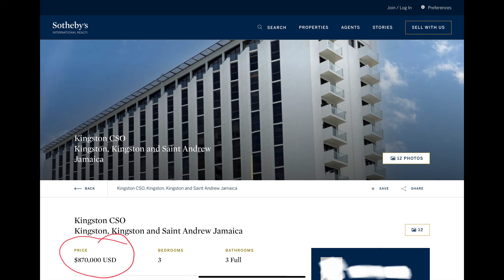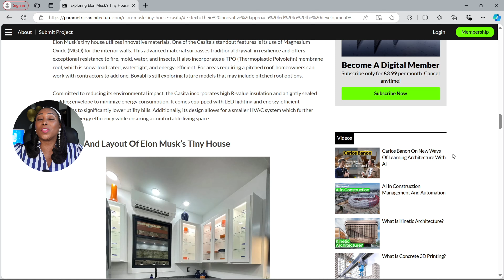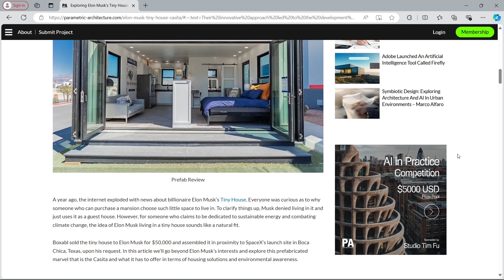US$50,000 Homes: Can This Fix The Housing Crisis?"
Are $50,000 homes the answer to the US housing crisis? In this video, we explore the rise of affordable homes priced at $50,000 and whether they can solve the current housing shortage and affordability issues. We dive deep into how these homes are being built, where they are available, and if they are a viable long-term solution to help struggling homebuyers. Watch now to see if this could be the breakthrough the housing market needs!Are Tesla and Boxable about to revolutionize the housing industry with $50,000 modular solar homes? In this video, we explore how these sustainable, affordable homes built by Elon Musk’s team could potentially solve the housing crisis in the US and around the world. Learn how these homes are designed to be energy-efficient, eco-friendly, and cost-effective, making them accessible for many. Could this be the future of affordable housing?

- Payoneer - Get Bank Account In USA From Any Country
- Gling - Edit Faster - Edited with Gling: https:/gling.ai Use Code “Rockstar” when signing up.
- Use my code “ORK50” to get twice the number of video generation credits in your first month.

*Cameras